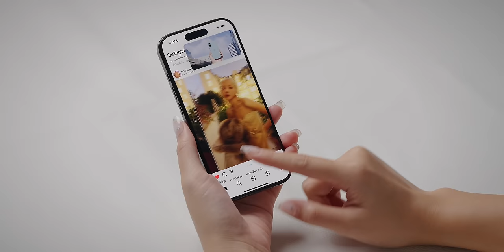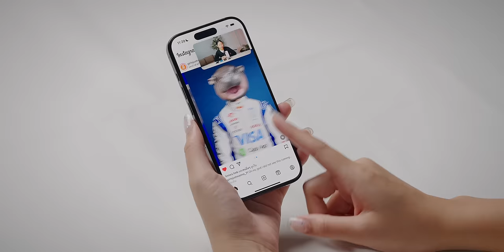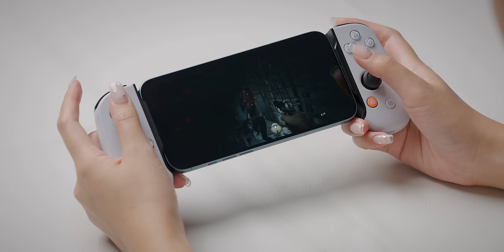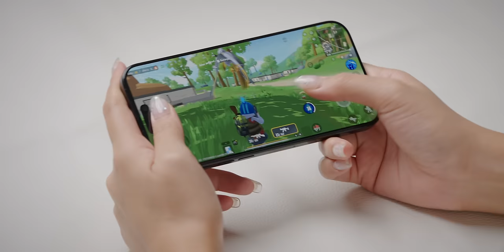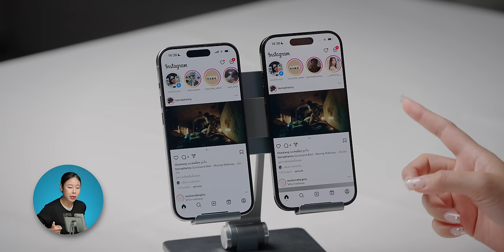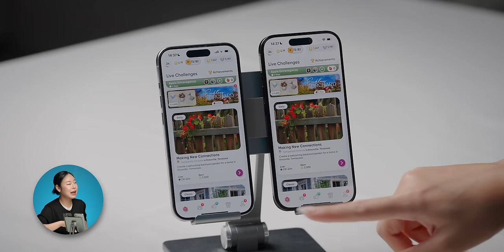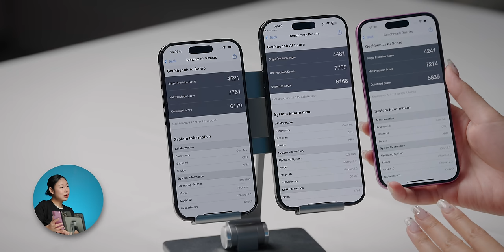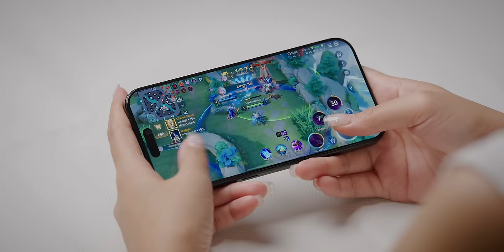iPhone 16, iPhone 16 Pro เล่นเกมเป็นอย่างไรบ้าง ลื่นไหม? ร้อนไหม?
iPhone 16 Series มาพร้อมชิปตระกูล A18 ที่ Apple เคลมว่า แรง เร็ว เล่นต่อเนื่องประสิทธิภาพสูงขึ้น 20% คลิปนี้นุ๊กนิกเลยจับทั้ง iPhone 16, iPhone 16 Pro มาทดสอบให้ดูว่าการเล่นเกมเป็นอย่างไรบ้าง

00:00 - เล่นเกมบน iPhone 16
01:13 - ประสิทธิภาพ
04:49 - ความร้อน
05:18 - สเปคประสิทธิภาพของ iPhone 16
09:28 - คะแนน Geekbench
13:58 - สรุป

🎮 เกมที่เล่น